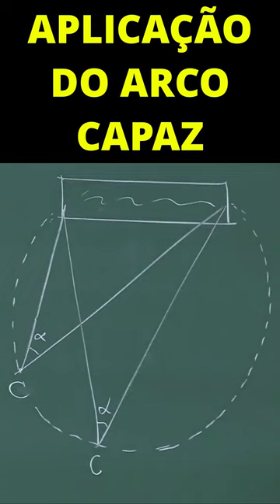ARCO CAPAZ NO CINEMA | Eduardo Wagner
PAPMEM - Janeiro de 2020 - Lugares Geométricos - I - Prof. Eduardo Wagner